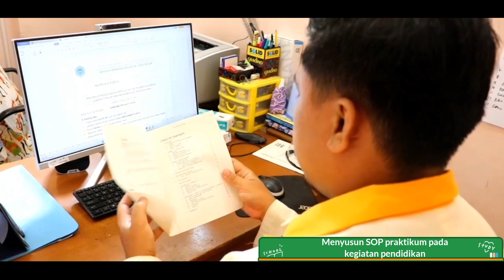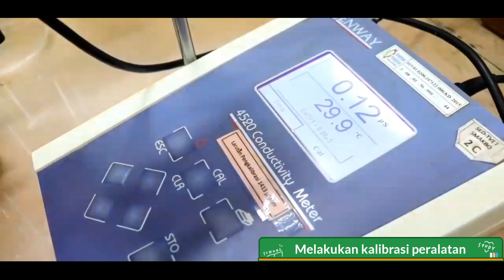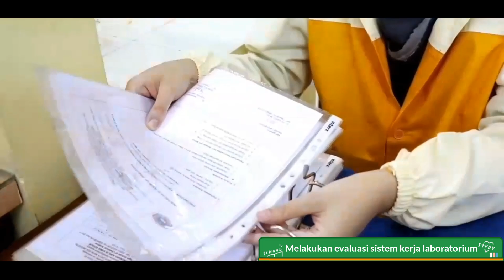Kiprah dan Semangat Pengabdian PLP dalam Mencerdaskan Kehidupan Bangsa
Hai sobat analis,,apa itu PLP?? PLP / Pranata Laboratorium Pendidikan adalah Jabatan Fungsional yang tugas dan tanggung jawab nya adalah mengelola laboratorium pendidikan. Yuk kenalan lebih dekat dengan jabfung PLP.
Selamat menonton ^_^